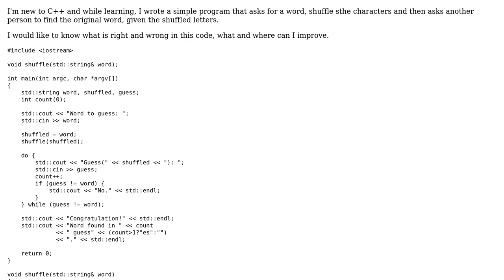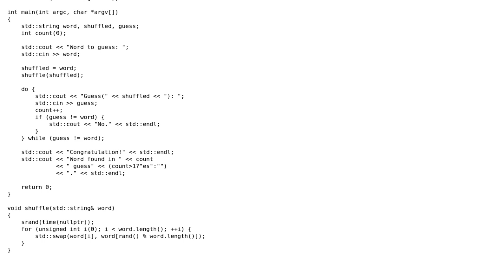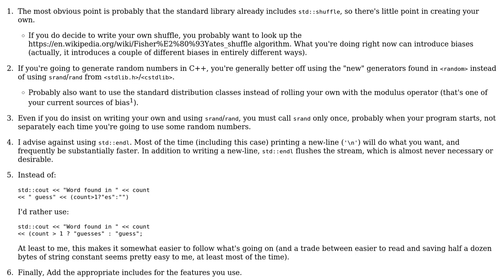Game to shuffle and guess a word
With thanks & praise to God, and with thanks to the many people who have made this project possible! | Content (except music & images) licensed under CC BY-SA | Music | Images & others | With thanks to user Stephen Rauch user o2640110 user Jerry Coffin and the Stack Exchange Network Trademarks are property of their respective owners. You are responsible for your own actions.